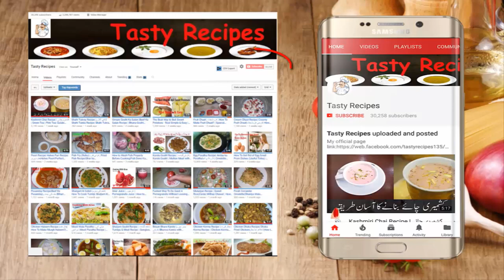Malai kulfi | Badam Kulfi | Ice Cream | Summer Special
Video Content
kulfi Recipe
Multani Kulfi
Homemade Ice Cream Recipe
Malai kulfi | Badam Kulfi
How to Make Kulfi in Fridge?
Kulfi | 2 Ingredients Kulfi | Kulfi Recipe Without Machine and Cream | Homemade Ice Cream Recipe
Malai kulfi | Badam Kulfi | How to Make Kulfi Without Fridge | Village Style | Village Food Secrets
Cooking with kiran | Educational Video